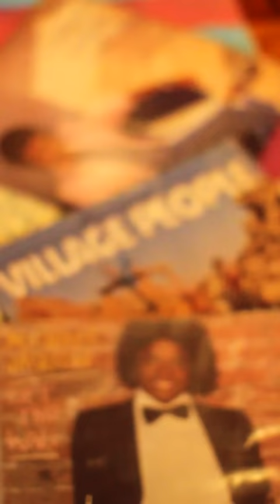Alone- Martti Franca (Official Vertical Music Video)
*BEST VIEWED ON A MOBILE PHONE*

It's quite embarrassing how long it took me to upload this since I released this music video around March, but better late than never!

Alone is a song for those loved in secret. Could be because that person is ashamed to be with you, or maybe they already have someone else in their life but need you to fill some kind of emotional or physical gap.

Song produced in La Balls Studio by Nick Lazaro
Starring Selina Woo Bhang
Directed by Raco Ruiz